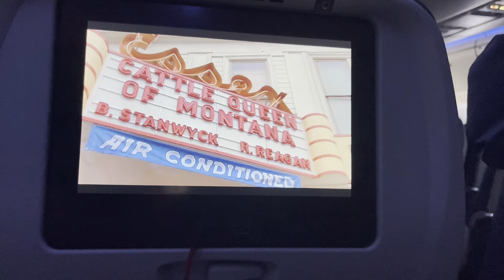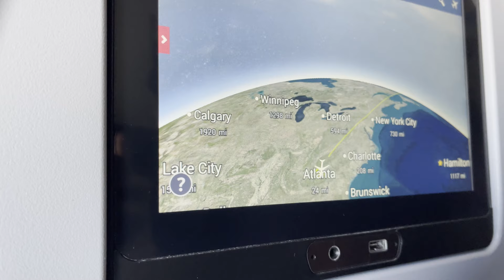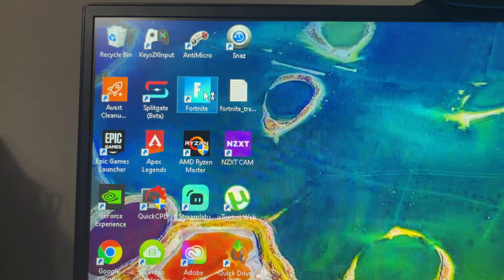I Was Told to Buy a PC Soo..😑 (Vlog 2)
I Traveled 10,000 miles back to play on my pc